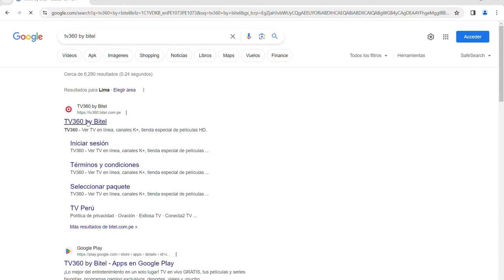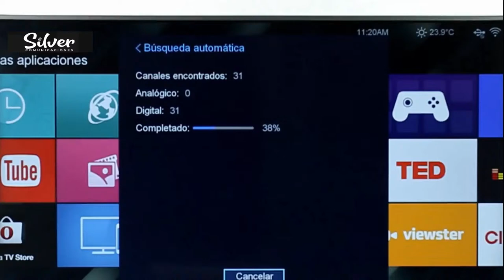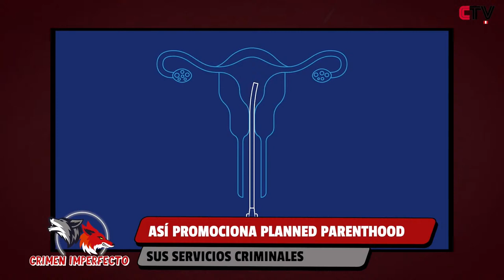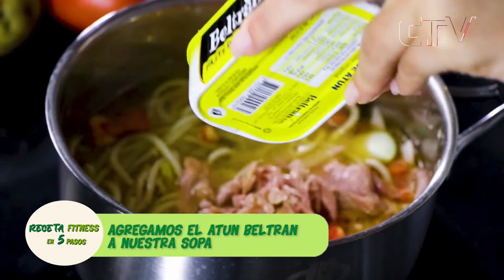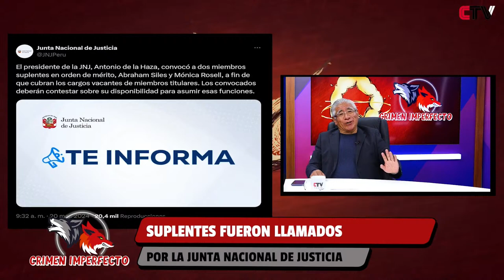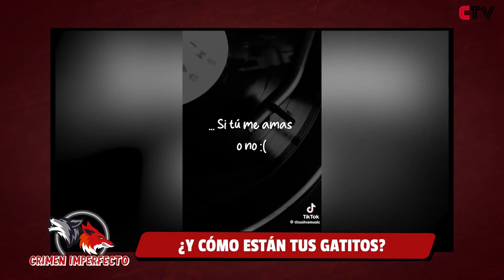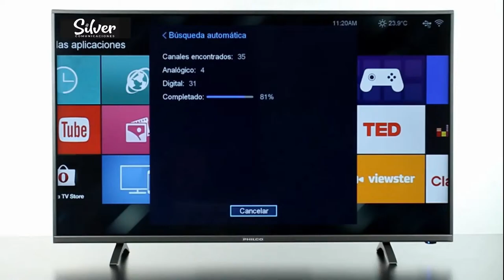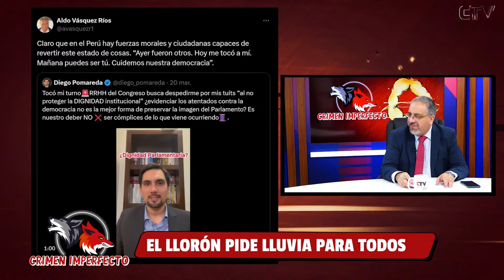“Crimen Imperfecto” con Luis Francia y Luis Pacheco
📺 En “CTV PERÚ”, canal 20.4 de señal abierta en Lima / Cusco: 23.1 en Inpecable